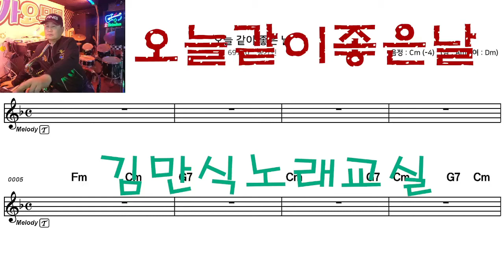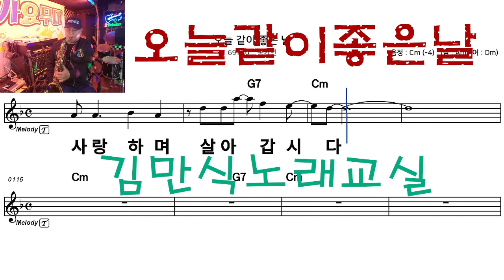오늘같이좋은날 송가인 신곡따라잡기 김만식노래교실